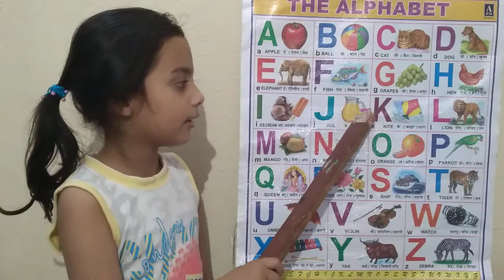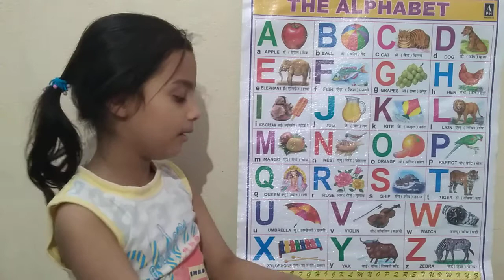a for apple b for ball c for cat, abcd, alphabets, phonics song, abcde, english varnamala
Your query

 a for apple abcdefg English alphabet abcd cartoon a for apple bi for boy alphabet songs a for apple a for ant nursery rhymes a for apple song abc songs for children abcd rhymes a for apple b for ball c for cat d for dog abcd alphabet k se kabutar kha se khargosh a for apple b for badka apple a se anar aa se aam a for apple b for ball abcd